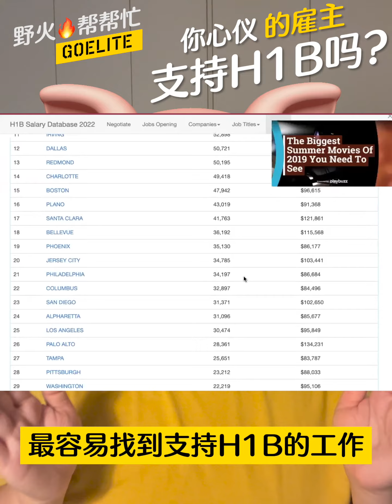【2023】留美困难？工作不完美？查找支持H1B雇主的终极武器！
搜索支持H1B雇主的终极武器！听起来觉得很夸张吗？但这真的是你目前能在网络上找到最好的软件！
很多留学生在毕业之后，都面临着要找工作的困难。即使找到一份心仪的工作，但是不支持抽H1B，这并不符合我们的目标。
今天，这个问题终于被解决！你心仪的雇主是否支持H1B，不再需要漫长乏味的搜索，而是一键给你答案！懒人必备的秘密神器！

野火教育官方频道
野火教育（GoElite Inc.）诞生于加州洛杉矶，是专业的留学服务机构。我们是被多所美国大学选择的指定官方招生代表。我们和招生官老师掌握着第一手学校及移民局最新政策，致力于帮助留学生解决各种留学疑难杂症！
📱: 咨询请加微信 “GOEINC”

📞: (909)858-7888